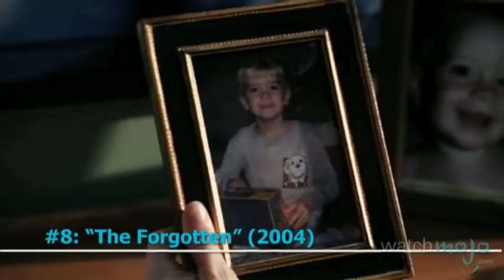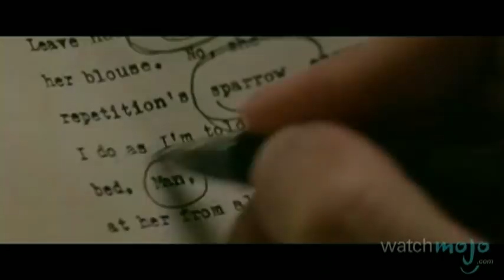Top 10 Worst Movie Endings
What ever happened to going out on a high note? as we count the top 10 worst movie endings.

Special thanks to our users "Audrey Hendricks", "Dalton Burchett", "Eoghan Christie", "Andy Roehl", "Luke Finch", "Rvdxtreme1" and "romance59" for submitting the idea for this video at our WatchMojo.com/suggest page!